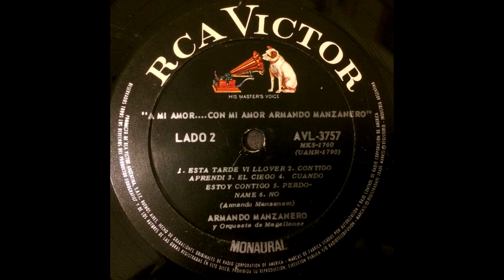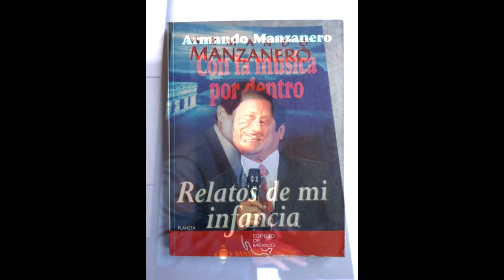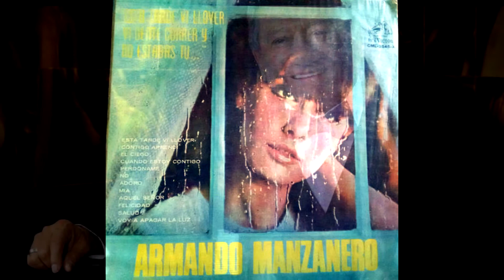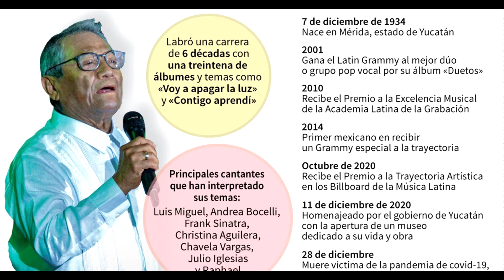ARMANDO MANZANERO (1934 - 2020) Mexico - Tributo BAJO FONDO RADIO CLUB Cali / Colombia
Armando Manzanero Canché (Mérida, Yucatán, 7 de diciembre de 1935 - Ciudad de México, 28 de diciembre de 2020), conocido como Armando Manzanero, fue un compositor, cantante, actor, músico y productor discográfico mexicano, considerado uno de los más grandes compositores en la historia de la música romantica en español.
Escribió más de mil canciones, de las cuales más de cincuenta han alcanzado fama internacional, como «Somos novios», «Esta tarde vi llover», «Contigo aprendí» y «Adoro». Sus temas le ganaron el sobrenombre del Rey del Romanticismo.
Fue ganador de un Premio Grammy a la carrera artística el cual es un Grammy especial con el que han sido premiadas grandes personalidades musicales, y que se entrega a artistas que han hecho destacables contribuciones al campo de la discografía.
Participó en numerosos programas de radio y televisión, grabó más de treinta discos y musicalizó numerosas películas. Era hasta la fecha el presidente de la Sociedad de Autores y Compositores de México.
Falleció el 28 de diciembre de 2020 a los 85 años, por complicaciones derivadas del COVID-19.

Testimonio extraido de la conferencia de prensa que diera el maestro Armando Manzanero en el marco del vigesimosexto Festival Nacional de los Mejores Tríos en la ciudad de Cali, Colombia. Agosto de 2018.

Tributo in memoriam @BAJO FONDO RADIO CLUB Edicion: Daniel Mariscal